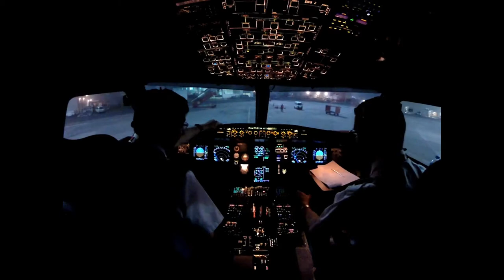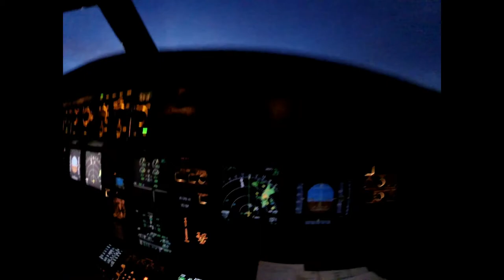Airbus Cockpit Clips 2017 Avianca Ecuador / Aerogal - RAGING - KYGO ft KODALINE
Once again a set or random clips onboard some of my flights with various captains and destinations with the airline I fly for in Ecuador.  Its been a year since I got back to the "Scarebus" and I couldn't be happier and more grateful!  Enjoy, and if not, carry on.  ;- ) Thanks!

Airbus A320 and A319 Aircraft
Some of the airports visited:
Quito, Bogota, Galapagos (BALTRA), Guayaquil, and various cruise phases.